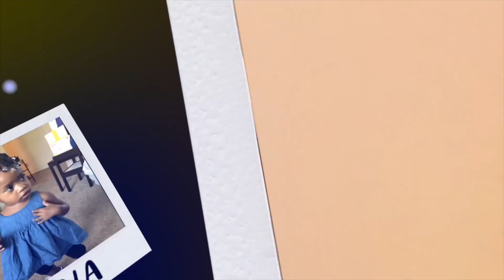PRINGLES PRANK ON WIFE! * BACKFIRES SHE PULLED IT*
MY GEAR: